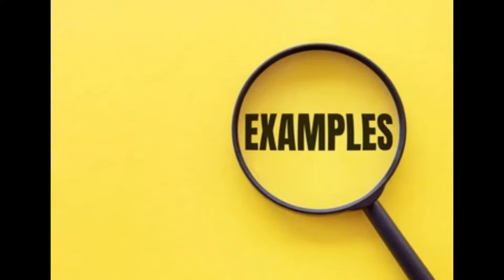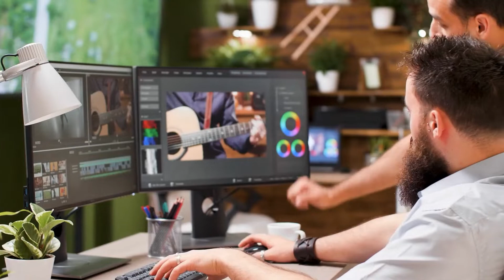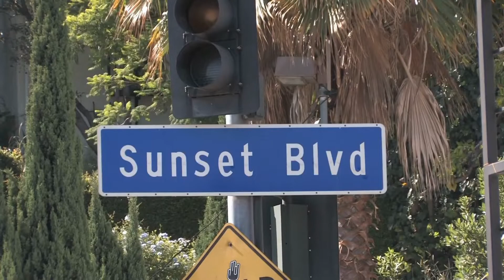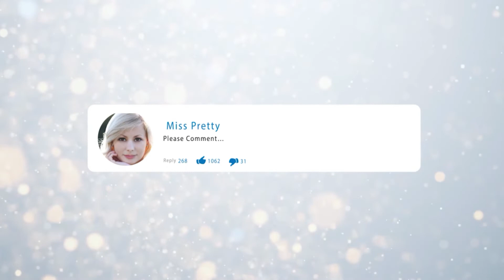Where to Meet the Rich (1) - Wealthy Neighborhood 【Academy of High Society】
Academy of High Society is an online finishing school for women who want to pursue a refined lifestyle and a loving relationship. Topics covers high society lifestyle, upper-class dating culture, social etiquette, personal development, fashion, and financial freedom.

Online Courses:
100 Ways to Meet the Rich:

Download eBooks:
Dress Like a Socialite: